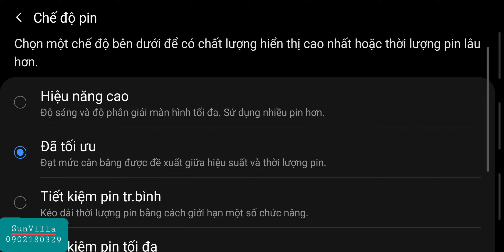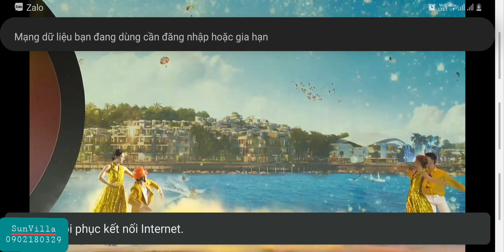Hành Trình Hòn Thơm 6 năm Thành Đảo Thiên Đường|Paradise Island| SunGroup|Phú Quốc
Được ví như “hòn ngọc” của Phú Quốc, đảo hòn Thơm sở hữu cảnh sắc thiên nhiên hoang sơ, thơ mộng với nhiều bãi tắm xanh mát, rạn san hô đa sắc màu và kiểu khí hậu trong lành. Không chỉ tận hưởng không gian biển lý tưởng, đến hòn Thơm Phú Quốc, du khách sẽ được trải nghiệm vô vàn những hoạt động giải trí tại Sun World Hòn Thơm Nature Park và tổ hợp nghỉ dưỡng mới của SunGroup, đưa hòn thơm thành đảo thiên đường bậc nhất ở Châu Á cũng như Thế giới.

Thơm Phú Quốc là cái tên không quá xa lạ – Đây là một đảo lớn, được ví như viên ngọc trân quý nằm ở phía Nam của đảo Phú Quốc, tỉnh Kiên Giang, thuộc quần đảo An Thới, có diện tích khoảng 5,7 km2, xung quanh có rất nhiều đảo nhỏ khác. Đây cũng là hòn đảo lớn nhất tại xã đảo hòn Thơm với khoảng 3.000 dân sinh sống.

Đến với hòn thơm các bạn sẽ được trải nghiệm:
1. TUYẾN CÁP TREO XUYÊN BIỂN NGẮM CẢNH QUAN
Tuyến cáp treo Hòn Thơm được Guinness – tổ chức kỷ lục thế giới ghi nhận là cáp treo 3 dây vượt biển dài nhất thế giới, luôn khiến du khách bất ngờ với thiết kế hiện đại, an toàn. Với khoảng hơn 30 phút đi trên cáp treo bạn có thể ngắm toàn cảnh Nam Phú Quốc từ trên cao với biển xanh như ngọc bích, những gợn sóng nhỏ long lanh, bãi cát trắng mịn uốn mình vào khu rừng nguyên sinh hoang sơ và chụp một vài bức hình làm kỷ niệm.
2. Tắm biển tại Hòn Thơm Phú Quốc
Khác với một số nơi có biển nổi tiếng khác, Hòn Thơm vẫn còn giữ nguyên trong mình nét đẹp hoang sơ nhưng bù lại là những bãi biển trong xanh, cát trắng tuyệt đẹp vô cùng.

3.Lặn ngắm san hô
Trải nghiệm này tuy không thiếu ở bất kỳ hòn đảo nào của Phú Quốc nhưng chưa bao giờ khiến du khách cảm thấy nhàm chán, vì thế đến Hòn Thơm bạn cũng không nên bỏ qua. Điểm đặc biệt là tại đây do chưa được khai tác nhiều nên thảm thực vật vô cùng phong phú với những rạn san hô đủ màu sắc bắt mắt.

4. Trò chơi hấp dẫn trên bãi biển
Tại bãi biển có rất nhiều trò chơi giải trí cho bạn lựa chọn, phải kể đến như dù lượn – cảm giác được bay vút lên trời với phía dưới là biển xanh; motor dưới nước – băng băng trên mặt biển cực đã. Bên cạnh đó, ở Hòn Thơm cũng có các trò chơi hấp dẫn không kém đó là lướt ván cùng cano, nhà phao liên hòa, chèo thuyền kayak,…
5.Câu cá và câu mực đêm
Bạn có thể ghé thăm những làng ngư dân này để tìm hiểu về cuộc sống của họ, tham quan nghề nuôi ngọc trai và trải nghiệm câu mực đêm, câu cá cùng với họ. Giá một tour câu mực khoảng 250k/người, đã bao gồm ăn tối và ngắm hoàng hôn trên tàu.

6.Khám phá các đảo nhỏ
Ngoài đảo chính thì xung quanh Hòn Thơm còn có khá nhiều hòn đảo nhỏ khác. Phần lớn đều giữ nguyên nét thiên nhiên hoang sơ với rừng già tỏa bóng, những rặng dừa vi vút và làn nước biển trong như ngọc bích.

7.Khám phá Sun World Hòn Thơm Phú Quốc
Sun World Hòn Thơm là một trong những địa điểm du lịch Phú Quốc hấp dẫn tọa lạc tại Bãi Đất Đỏ. Nơi đây được biết đến là công viên giải trí bậc nhất với vô số các trò chơi cảm giác mạnh như lướt sóng nhân tạo, trượt đường ống nước, trượt máng boomerang,…

Ở đây cũng có khu vực vui chơi dành cho trẻ em với các trò chơi nhẹ nhàng, mang tính giáo dục, kích tư duy trẻ được nhiều bạn nhỏ cực kỳ yêu thích.

Khu vui chơi mở cửa từ 8h00 – 18h30 hàng ngày.

8.Công viên Aquatopia Water Park
Với tên gọi khác là Công viên nước Hòn Thơm, nơi đây được công nhận là công viên nước hiện đại nhất Đông Nam Á hội tụ 21 trò chơi mới lạ được chia thành 6 khu vực theo chủ đề khác nhau, do những nhà sản xuất hàng đầu thế giới chuyên cung cấp.
9. Ga An Thới, Ga Hòn Thơm
Ga đi từ An Thới gọi là Ga Thới và điểm dừng chân của cáp treo chính là Ga đến Hòn Thơm. Cả hai ga này đều mang kiểu kiến trúc La Mã đầy ấn tượng mà chắc chắn bạn sẽ không khỏi bất ngờ, mê mẩn bởi sự cổ kính nhưng không kém phần hiện đại của nó.

Các bãi biển đẹp:
Bãi Trào
Là một trong những bãi biển đẹp nhất trên đảo Hòn Thơm, bãi Trào sở hữu cảnh biển đẹp nguyên sơ không kém gì Maldives với làn nước xanh, cát trắng, nắng vàng cùng hàng dừa nhiệt đới sẽ giúp bạn có một chuyến đi hoàn hảo.

Bãi Nồm
Cùng với Bãi Trào thì Bãi Nồm cũng rất nổi tiếng, được nhiều người lựa chọn. Bãi này nằm hướng mình ra biển Đông, được cấu thành từ 2 dãy núi 2 bên tạo thành vòng cung biển, nước trong, cát mịn và sóng êm khá phù hợp để tắm biển.

Chi tiết các BDS tại Hòn Thơm kueen hệ: 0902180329